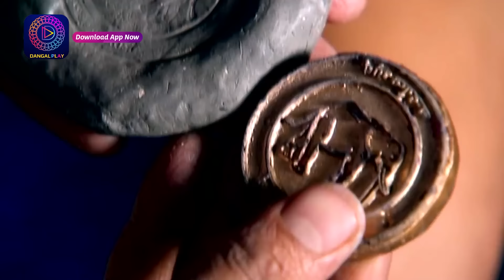The Untold Story of Chandragupt Mourya: Full Episode 105 Revealed | चंद्रगुप्त मौर्य | Dangal 2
In this episode of The Untold Story of Chandragupt, we're exploring the life and times of the world's first emperor.

Chandragupt was a remarkable figure who made a significant impact on world history. In this episode, we'll explore his story from start to finish. We'll see how Chandragupt rose to power, what kind of environment he created for himself and his people